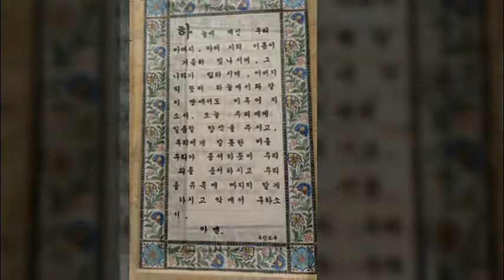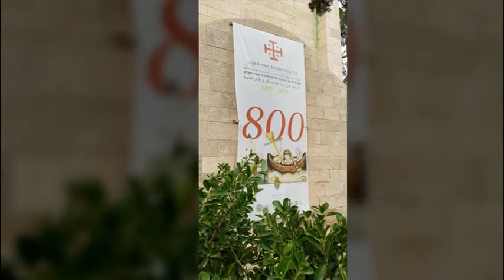윤영숙 성지순례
대한교회 성지순례 이스라엘 요르단
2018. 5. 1 ~ 5. 9